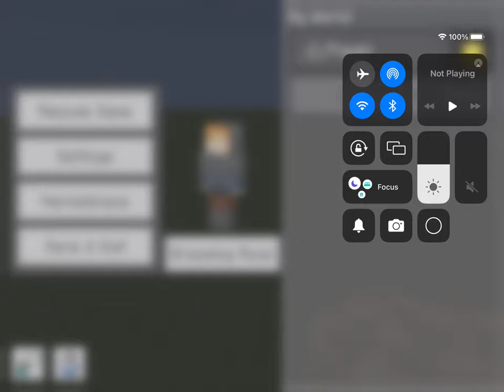GENERAL AUDIENCE Father’s Day special READ DESCRIPTION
This channel is for a general audience, This is a video celebrating Father’s Day make sure to wish your father & grandfather a happy Father’s Day and to spend time with them and make sure to like, comment and subscribe to the channel.

0:00 opening
1:00 Father’s Day special
8:30 end